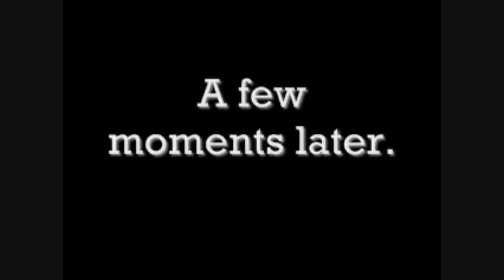Let's Play: Knytt Stories Monochrome Jumping: part 3 one jump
One jump equals 20 minutes

Part 3